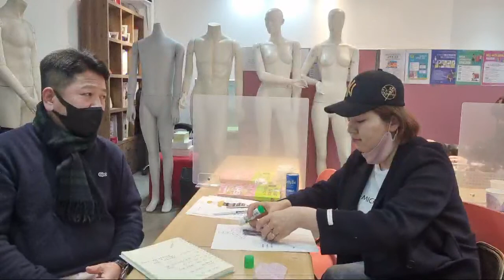개성공단 안내가 이상하다 생각하셨던 남조선 대학 교수님!